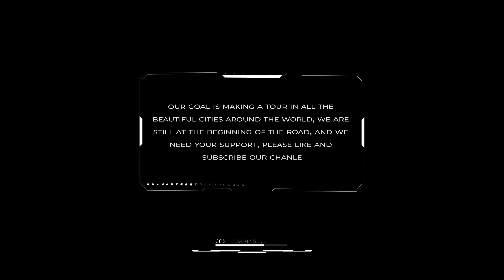Antwerp Central Station | Belgium Walking Tour 4k60fps 2022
The Antwerp Central Station
 also known as Middenstatie (Middle station) or Spoorwegkathedraal (Railroad Cathedral), was first used in 1905. The structure is made up from a steel platform covering and a stone station building in an eclectic style. Recently, the station was completely renovated and in 2007 a tunnel underneath the station and a part of Antwerp was opened, reverting the station’s status as a terminus where are all trains have to turn back. In 2009, the American magazine Newsweek chose the Antwerp Central Station as the fourth most beautiful train station in the world.